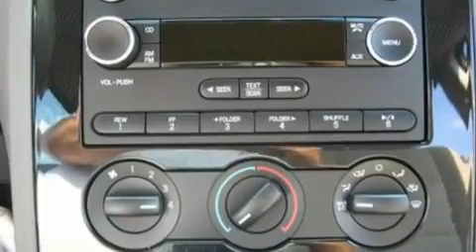2008 MERCURY SABLE OH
We are proud to present this 2008 MERCURY SABLE .

 Year : 2008
 Make : MERCURY
 Model : SABLE
 Engine : 3.5L V6
 Trans . : AUTO 6SPD
 Exterior : GRAY
 Miles : 58,763
 Interior : MEDIUM LIGHT STONE
 Stock : 111052A

 12000 County Road 99
  , OH 45840